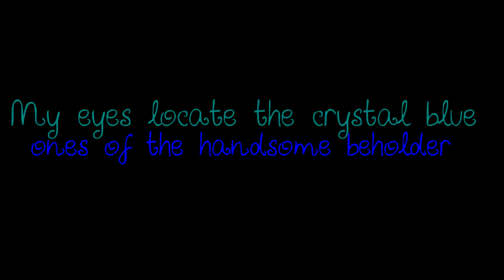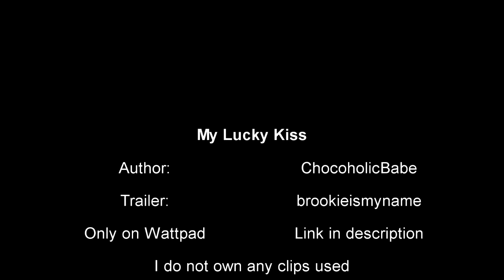My Lucky Kiss [Wattpad]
Summary: My mouth drops open, my eyes grow as wide as saucers. My eyes locate the crystal blue ones of the handsome beholder of the netball ball.

Reece Cayton has caught the ball. And that means one thing. I must lip-lock with the most popular guy at school. My neighbour. My childhood bestfriend. The player who has broken the hearts of many girls. And there's no backing out.